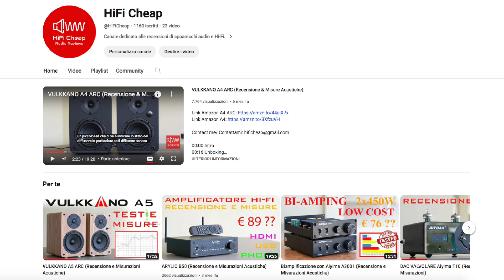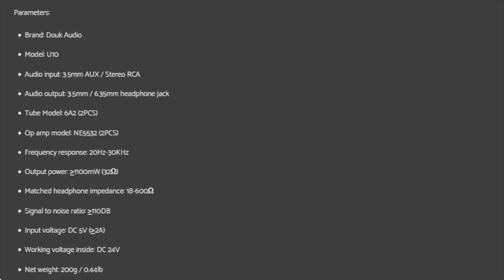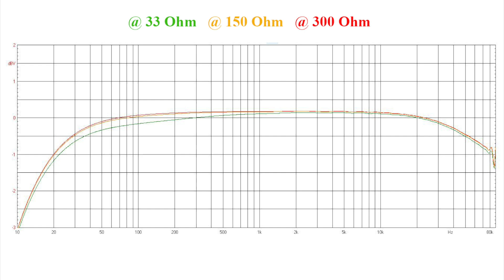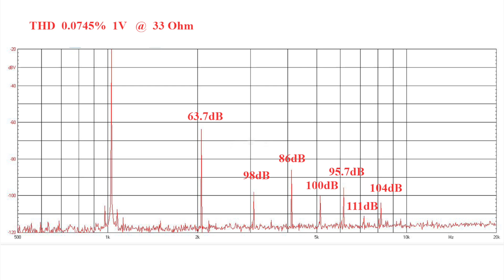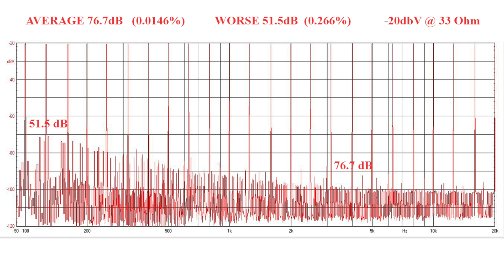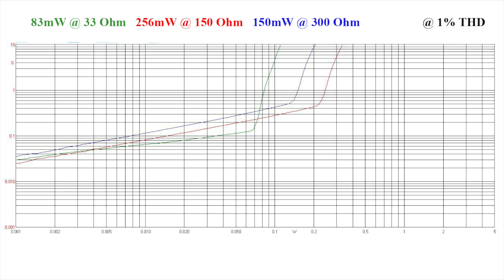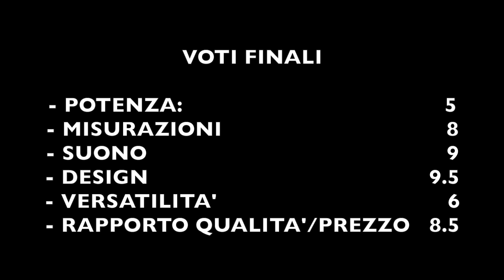Amplificatore Cuffie Douk Audio U10 (Recensione e Misurazioni)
Link Amazon Douk Audio U10

00:00 Intro
00:27 Unboxing
03:32 Pannello frontale
04:33 Pannello posteriore
05:30 Specifiche tecniche
06:04 Smontaggio
07:04 Risposta in frequenza
08:13 Distorsione Armonica THD
10:13 Distorsione di intermodulazione IMD
12:02 Potenza
13:10 Note d'uso e Ascolto
15:33 Voti finali
15:54 Prezzo

Questo prodotto mi è stato inviato gratuitamente da Douk Audio a scopo di recensione.
Il video non è sponsorizzato e rappresenta la mia opinione personale e imparziale.
Non ho ricevuto alcun compenso economico per la realizzazione di questo contenuto.